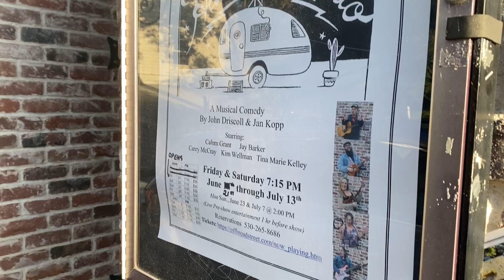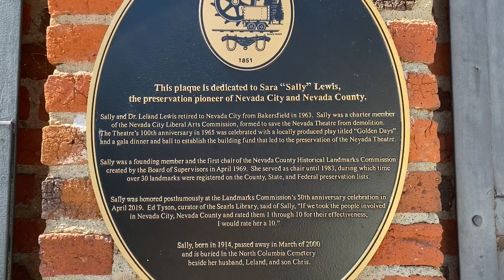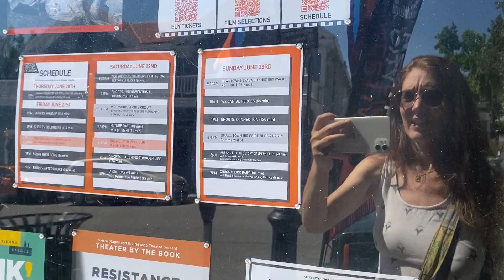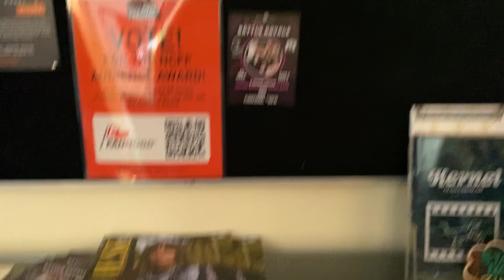Nevada City Film Festival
Every year in June, Nevada City is hosing a fantastic film  festival that includes a movie at the park and amazing movies from around the globe in the historic Nevada Theater.